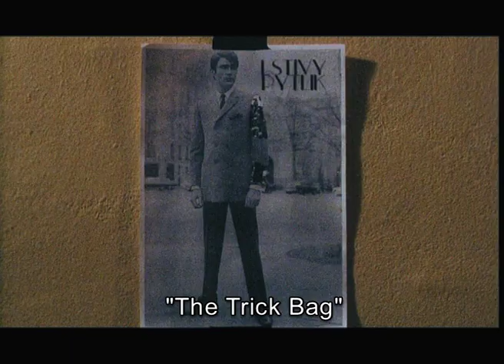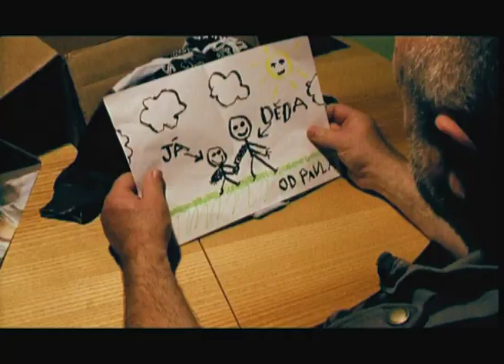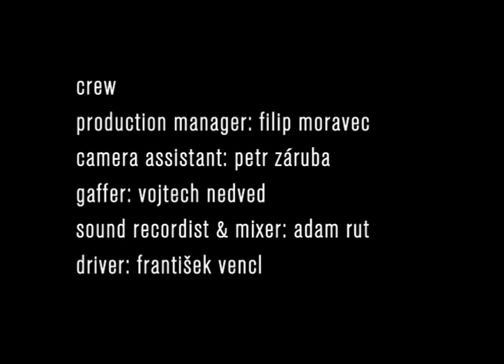Grease My Sleeve